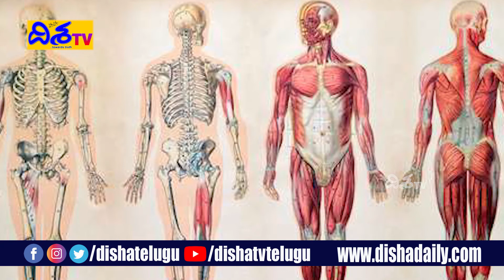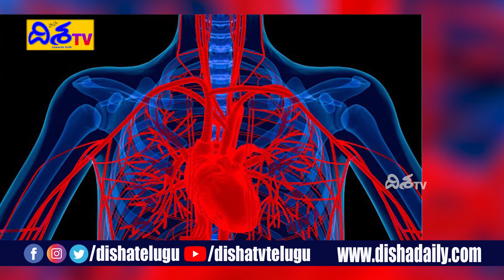41 AMAZING HEALTH BENEFITS OF CINNAMON YOU NEED TO KNOW | Disha TV Health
Welcome to Disha TV Health Channel, Here you will find Latest Healthy Tips, Natural Home Remedies and Nutritional Facts. We are so passionate to share the best of Health Content every day to all our subscribers.We appreciate all your support & will keep uploading great videos on a daily basis.